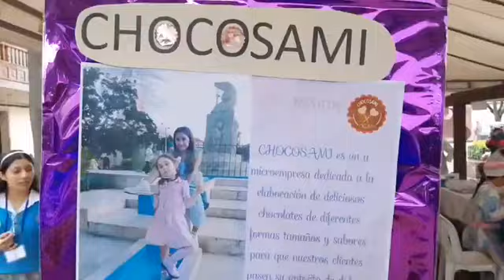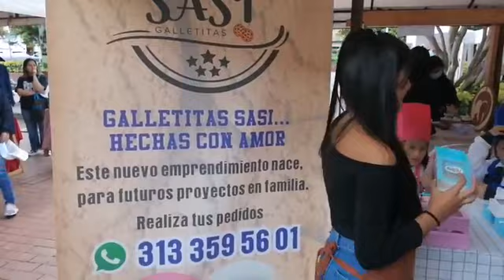Invitación muy especial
Hoy desde el Parque Principal de Chía.